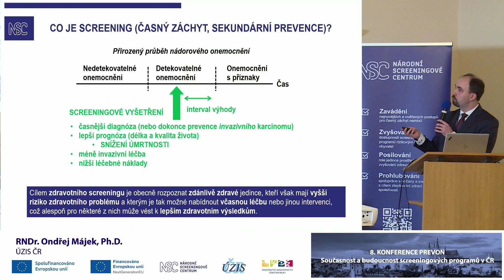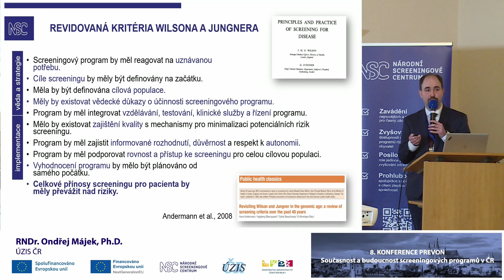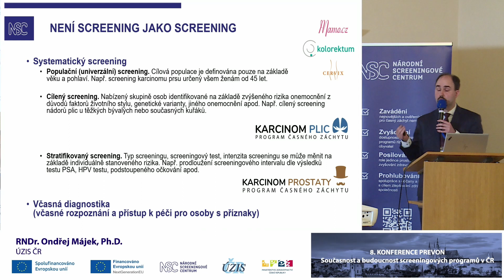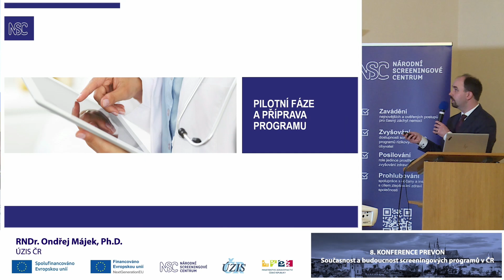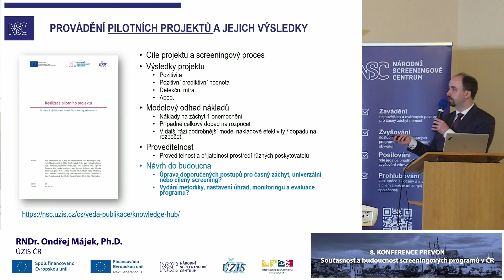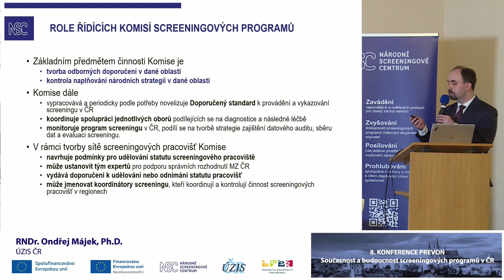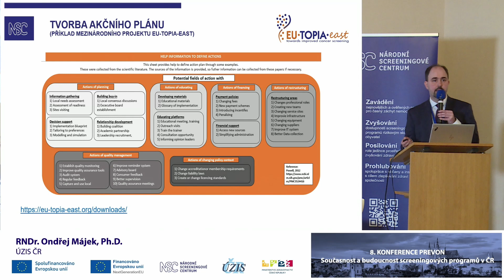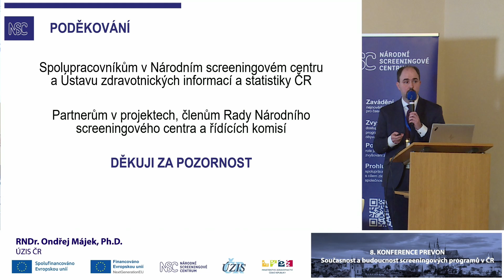Životní cyklus screeningových programů: zastřešující metodika NSC (O. Májek)